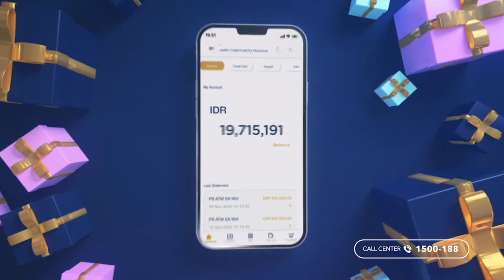MNC BANK - Virtual Banking Expo